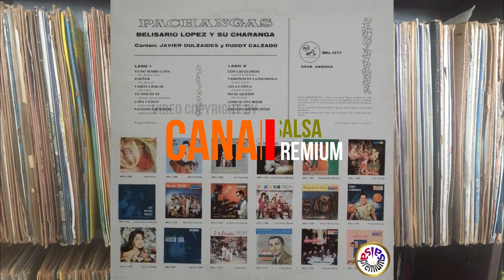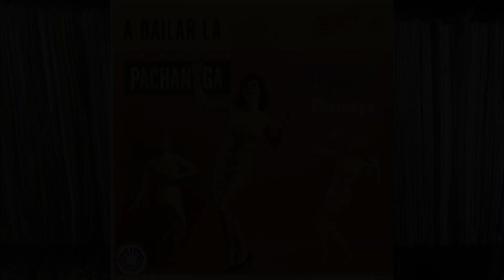🔥YO VINE PA' VE por BELISARIO LOPEZ con RUDY CALZADO - Salsa Premium